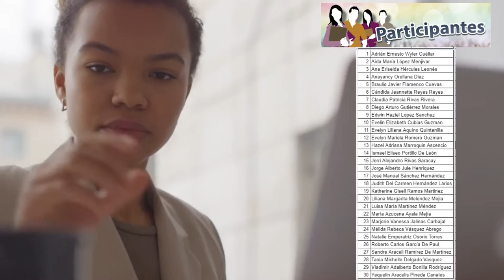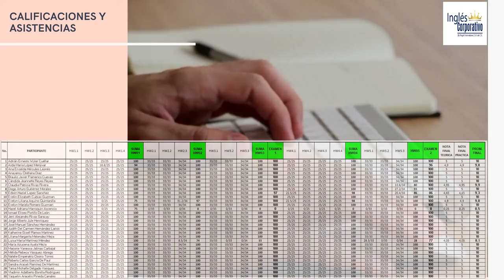Ingles Corporativo-Informe Técnico Financiero-FI-2726-947